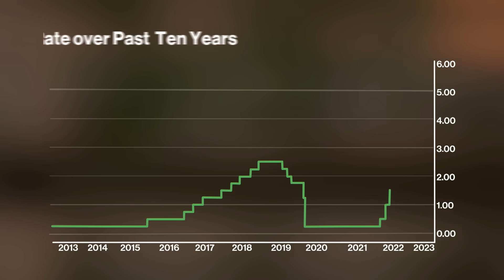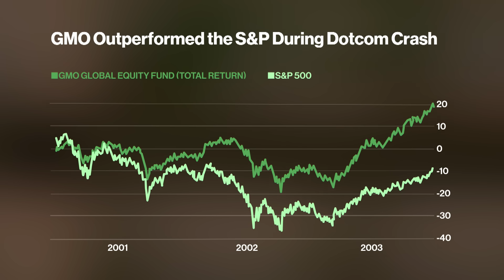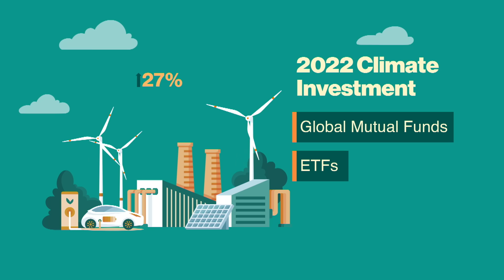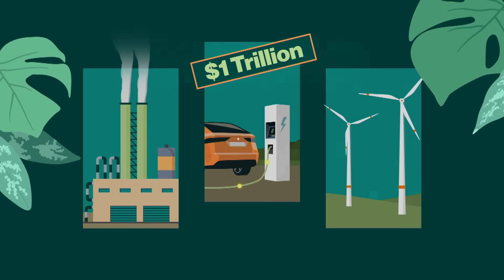Jeremy Grantham on Bloomberg Wealth with David Rubenstein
The slow-moving influence of rising interest rates will end up torpedoing the economy, dashing Federal Reserve expectations that a recession can be avoided, according to renowned Wall Street curmudgeon Jeremy Grantham. This interview for "Bloomberg Wealth with David Rubenstein" was recorded August 17th in Boston.